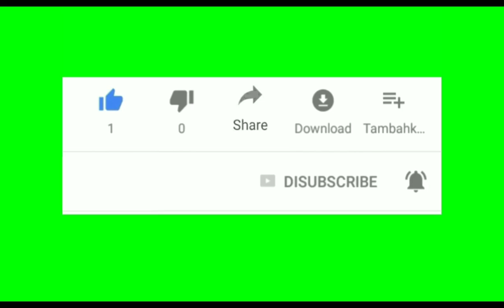Green screen subscribe